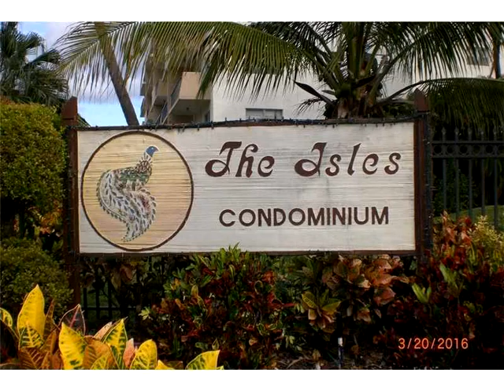180 DR # 114,Sunny Isles Beach,FL 33160 Condo For Sale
Very well maintained unit**walking distance to the beach**nearby everything, banks, market, shopping centers, restaurants, post office, library, city hall etc.etc.**